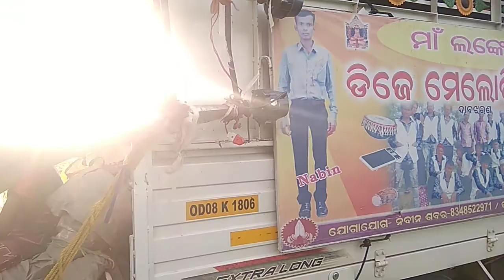Dabjharan bend parti